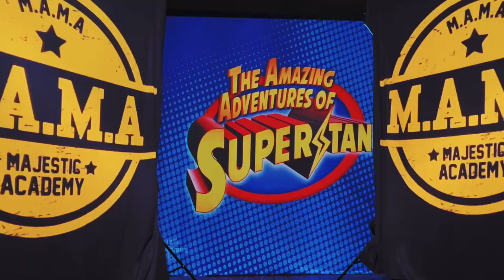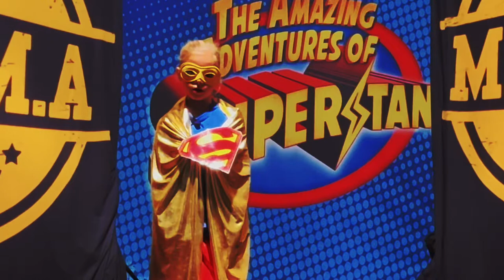Super Stan October 2022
Majestic Academy of Music & Art (MAMA) - Formerly Royston Amateur Performing Arts Group - (RAPAG).